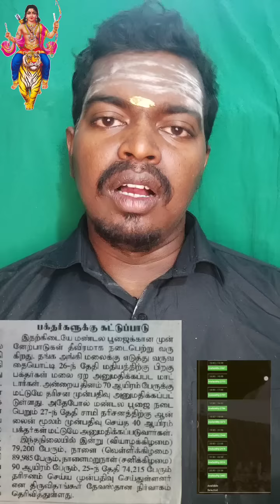🔴Sabarimala Fake Breaking News⛔ பக்தர்களை பயமுறுத்தும் ஊடகங்கள், உன்மை என்ன? truth behind Sabarimala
1. தினமும் 90,000 பக்தர்களுக்கு
மட்டுமே அனுமதி
2. Spot booking நிறுத்தி வைக்கப்பட்டுள்ளது
3. 27 ம் தேதி 40,000 பகிதர்களுக்கு
மட்டுமே அனுமதி
4. 26 ம் தேதி மதியத்தில் இருந்து
பக்தர்களுக்கு அனுமதி இல்லை

1. For 90,000 devotees daily Only allowed 2. Spot booking is suspended 3. For 40,000 shareholders on 27th Only allowed 4. From noon on 26th Devotees are not allowed

*ஐயனின் ஆசியோடு நமது சன்னிதி மூலம் நடக்க இருக்கும் அன்னதான திருவிழா*

இடம் : காளைகட்டி சிவன் கோவில், நிலக்கல்

தேதி : ஜனவரி 7,8,9

அன்னதான திருப்பணிக்கு பணமாக கொடுக்க விரும்புவோர் கீழே உள்ள phone number, Account details க்கு பணமாக அனுப்பவும்.

Phone Pay, Google Pay, Paytm, whatsapp pay - 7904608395

SBI
Name - THIRUMALAIKUMAR S
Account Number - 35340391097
IFSC - SBIN0000795

அன்னதான திருபணிக்கு பொருளாக கொடுக்க விரும்புவோர்.
கீழ்கண்ட ஐயப்ப சாமிகளை தொடர்பு கொள்ளவும்.
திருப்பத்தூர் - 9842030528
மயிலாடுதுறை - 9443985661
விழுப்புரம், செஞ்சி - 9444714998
கோயம்புத்தூர் - 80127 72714, 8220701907, 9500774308
ராமநாதபுரம் -
திண்டுக்கல் -
விருதுநகர், சிவகாசி, சாத்தூர் -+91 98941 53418
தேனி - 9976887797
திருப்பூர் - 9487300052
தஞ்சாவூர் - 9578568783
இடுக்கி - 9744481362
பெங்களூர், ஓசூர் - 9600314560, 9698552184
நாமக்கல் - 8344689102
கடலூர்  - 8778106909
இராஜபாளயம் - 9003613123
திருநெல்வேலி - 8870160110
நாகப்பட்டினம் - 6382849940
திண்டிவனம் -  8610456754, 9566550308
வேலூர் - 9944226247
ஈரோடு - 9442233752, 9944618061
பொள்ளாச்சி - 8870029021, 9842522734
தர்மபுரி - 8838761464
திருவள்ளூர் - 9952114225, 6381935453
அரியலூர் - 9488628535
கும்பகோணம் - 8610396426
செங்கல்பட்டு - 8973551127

அன்னதான திருப்பணிக்கு பணமாகவோ, பொருளாகவோ அல்லது நேரில் வந்து திருப்பணி செய்யும் அனைத்து பக்தர்களும் கட்டாயம் தங்களது முகவரியை தெரிவிக்கவும். புனிதமான ஐயனுடய தவகோல திருநீறு பிரசாதம் அனுப்பப்படும்.
இறைவனுக்கு செய்யும் அனைத்து பணிகளும் திருபணிகளே🙏 நல்லதே நடக்கட்டும் சாமி சரணம்🙏

நல்லதே நடக்கட்டும்🙏 சாமி சரணம்🙏🙏🙏🙏